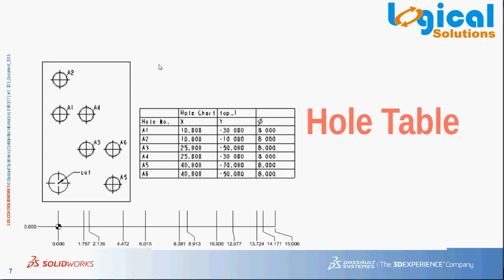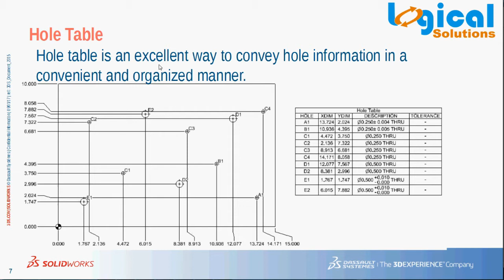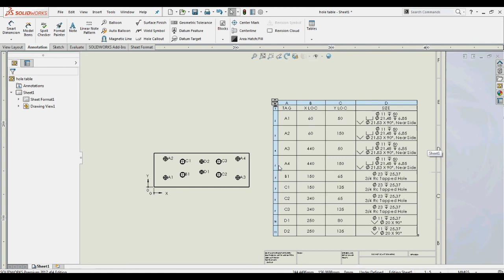CREATING A HOLE TABLE IN DRAWINGS USING SOLIDWORKS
Solidworks is a mechanical design automation software which is a feature based, parametric solid modeling design tool. You can create fully associate 3D solid models with or without constraints while utilizing automatic or user defined relation to capture design intent.
 Solidworks hole wizard is placed feature which helps to create different types of holes like counter sink,counter bore,straight tap,tapered tap,pipe tap,legacy etc. You can set hole specification and position with this feature tool and insert hole using pre-defined cross-section to your desgin or model.
A SOLIDWORKS hole table is an excellent way to convey hole information in a convenient and organized manner. Columns can be created to show such information as hole tag, size, location, and more.
SOLIDWORKS has an automated function to help you generate your hole tables faster and easier than ever. All that is needed is an origin datum, and the software will automatically calculate hole size and position for any specified holes in your model.
 If you want to Generate a hole table, watch this video.

Logical Solutions is a leading Authorized resellers for SOLIDWORKS Software in Hyderabad, Telangana & Andhra Pradesh. Logical Solutions offers complete portfolio of SOLIDWORKS 3D CAD software tools for Design, Analysis, Product Data Management, Technical Communications, and Electrical Design.